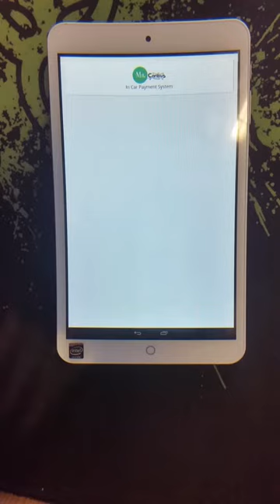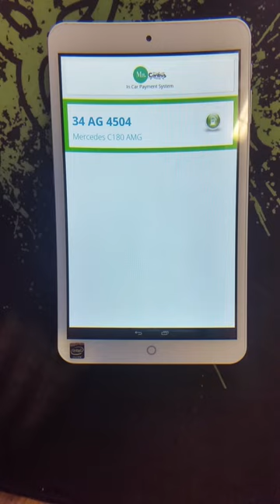MrCanbus Yakıt Ödeme Sistemi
Bu ürün patentlidir. İzinsiz kullanılması ürün olarak sunulması durumunda gerekli yasal işlemler yapılacaktır.

This is patented product. You cannot use without our permission.